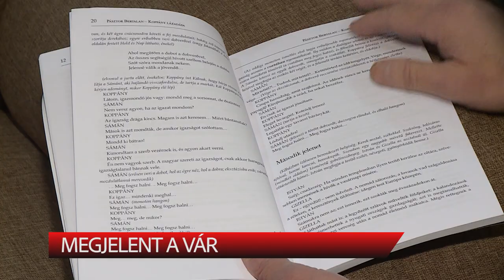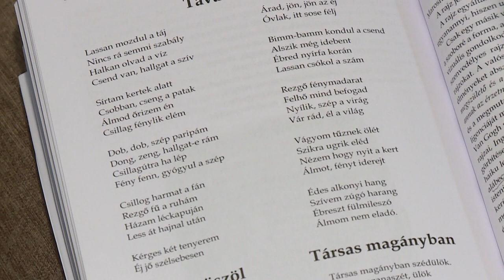Megjelent a Vár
Dupla számmal megjelent a Vár folyóirat. Az lapszámot P. Maklári Éva és Pálfalvi András mutatta be a Zsolt utcai Közösségi Házban.